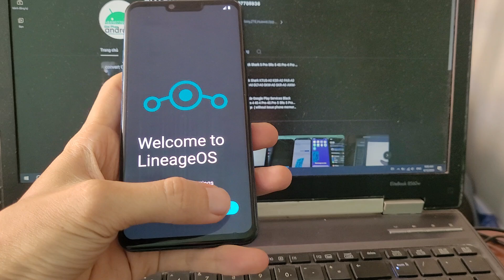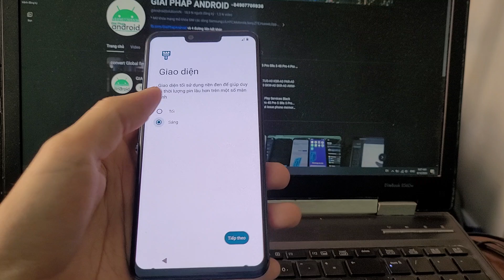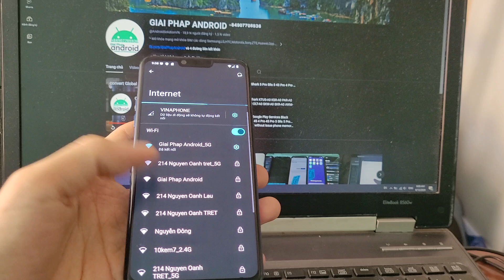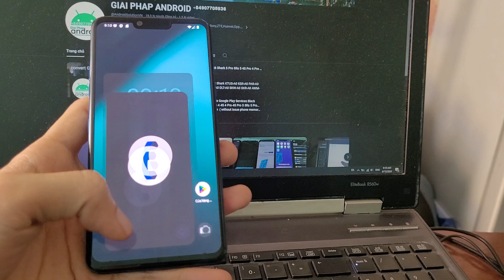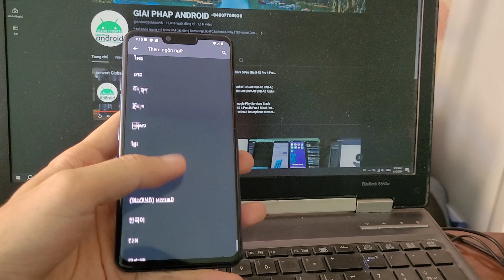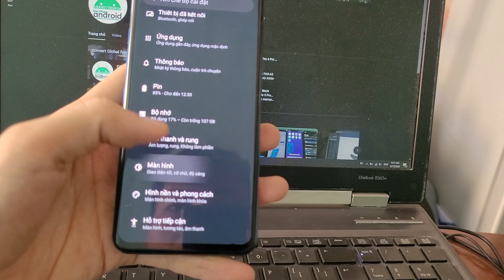update Android 14 LineageOS LG V60 V50S V50 V40 V35 V30 G7 G8S G8X G8 ThinQ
up rom thuần Google Android 14 LG V30 V35 V40 V50 V50s V60 G7 G8S G8X ThinQ giữ DRM Keys / Widevine L1 Netflix + Vân tay + Hi-Fi Quad DAC

update Android 14 LG V30 V35 V40 V50 V50s V60 G7 G8S G8X ThinQ keep DRM Keys / Widevine L1 Netflix + Fingerprint + Hi-Fi Quad DAC

update Android 14 LG V30 V30+ V30S V30S+ V35 isai : LM-V300 V300L V300S V300K VS996 US998 LS998 AS998 H930 H930D H930DS H931 H932 H932PR H933 V35 isai Au

update Android 14 LG V35 V35 Dual SiM : LM-V350 V350N V350EM V350ULM V350EAW V350AWM

update Android 14 LG V40 V40 Dual SiM : V409N V405UA V405QA V405EB V405EBW V450UB

update Android 14 LG V50 V50 Dual SiM : LM-V500 V500N V500EM V500EMW V500PM V500VM V450VM V450PM

update Android 14 LG V50S ThinQ LM-V510N

update Android 14 LG V60 V60 Dual SiM : LM-V600 V600TM V600EA V600VM L-51A Docomo A001LG Softbank

update Android 14 LG G7 G7+ G7 Dual SiM :  LM-G710 G710N G710ULM G710RM G710EAW G710EM G710EMW G710AWM

update Android 14 LG G8 ThinQ : LM-G820 G820N G820UM G820QM G820QM5 G820TM

update Android 14 LG G8S ThinQ : LM-810 G810EA G810EAW G810RA

update Android 14 LG G8X G8X Dual SIM : LM-G850 G850UM 850EM G850EMW G850QM 901LG Softbank

unlock Bootloader root LG V30 V35 V40 V50 V50s V60 G7 G8 G8s G8x Velvet 4G Velvet 5G Wing 5G Q92 5G Velvet 2 Pro Rollable keep DRM Keys / Widevine L1 Netflix + Fingerprint work well

unbrick dead boot Qualcomm 9008 EDL black screen/fix stuck logo/loop Recovery mode/loop Fastboot mode/update Android OS/downgrade Android OS/remove Google account FRP lock/unlock Cry Face lock/enable Dual SiM LG ( with model support )

Giai Phap Android - Android Solution VN
unlock SiM network - unlock Bootloader root - unbrick Auth Flash Qualcomm MediaTek Unisoc - remove FRP lock - unlock bypass MDM iOS online remotely via Your PC